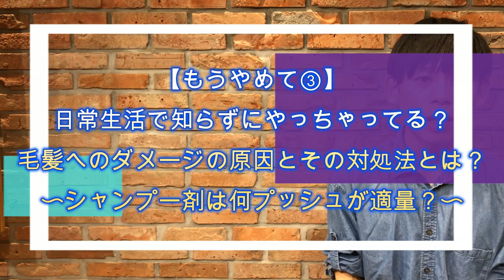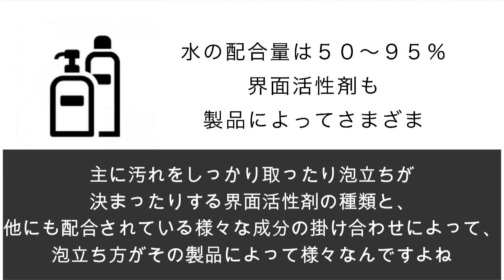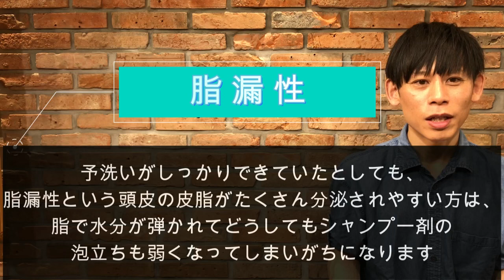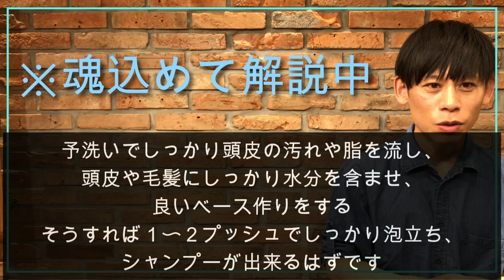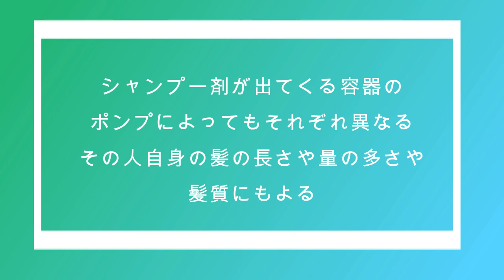【もうやめて③】日常生活で知らずにやっちゃってる？毛髪へのダメージの原因とその対処法とは？〜シャンプー剤は何プッシュが適量？〜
◼️関連動画
【もうやめて①】日常生活で知らずにやっちゃってる？毛髪へのダメージの原因とその対処法とは？〜水分量不足でのシャンプー〜

【もうやめて②】日常生活で知らずにやっちゃってる？毛髪へのダメージの原因とその対処法とは？〜シャンプー時の適切なお湯の温度は？〜

【もうやめて④】日常生活で知らずにやっちゃってる？毛髪へのダメージの原因とその対処法とは？〜シャンプー剤の泡だて方のコツとは？〜

【もうやめて⑤】日常生活で知らずにやっちゃってる？毛髪へのダメージの原因とその対処法とは？〜トリートメント効果向上のコツとは？〜

【もうやめて⑥】日常生活で知らずにやっちゃってる？毛髪へのダメージの原因とその対処法とは？〜無理矢理ブラッシング〜

【もうやめて⑦】日常生活で知らずにやっちゃってる？毛髪へのダメージの原因とその対処法とは？〜髪が濡れたまま入眠〜

【もうやめて⑧】日常生活で知らずにやっちゃってる？毛髪へのダメージの原因とその対処法とは？〜オーバードライ〜

【もうやめて⑨】日常生活で知らずにやっちゃってる？毛髪へのダメージの原因とその対処法とは？〜冷暖房による乾燥〜

#‪新丸子‬
‪#‬マンツーマン
‪1席だけの靴脱ぐ完全予約制アズーロプライベートサロン

azzurro private salon
神奈川県川崎市中原区新丸子町733-2丸子ビル102